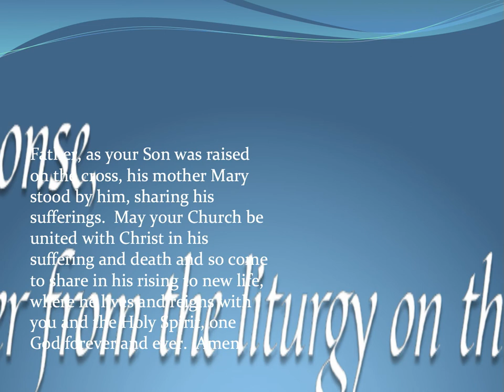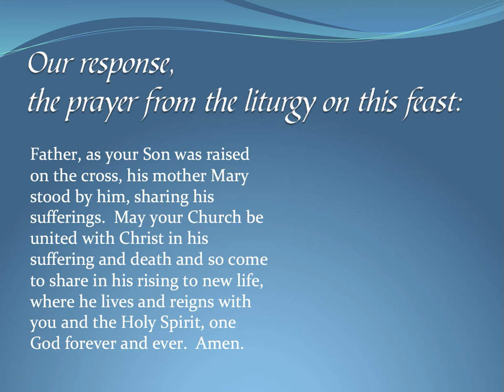Our Lady of Sorrows